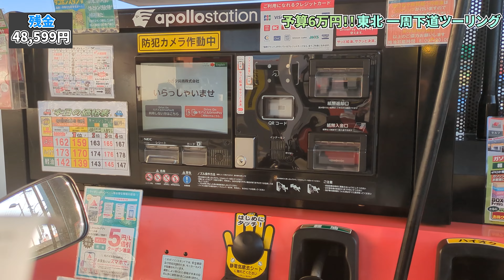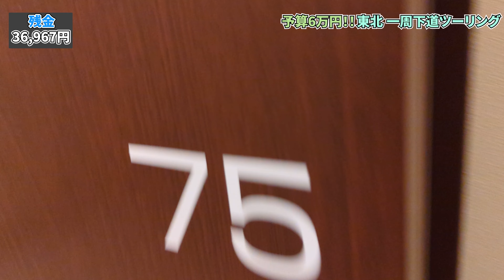【東北一周ツーリング】予算6万円！下道で行く！6泊7日で2800kmの旅 3日目山形▶宮城【モトブログ】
縛りその１　予算は6万円
縛りその２　東北6県を下道で全部周ること
縛りその３　訪れた先のご当地グルメや食材を必ず食べること

ADV160が壊れたままなので、Kawasakiの大型のってツーリングして気分転換してきました。25年前の古いバイクで予算なくても楽しくツーリング出来ると証明したい！